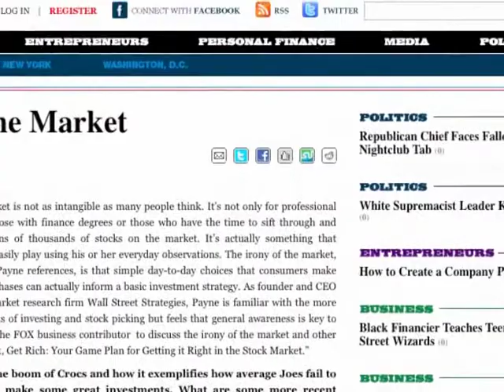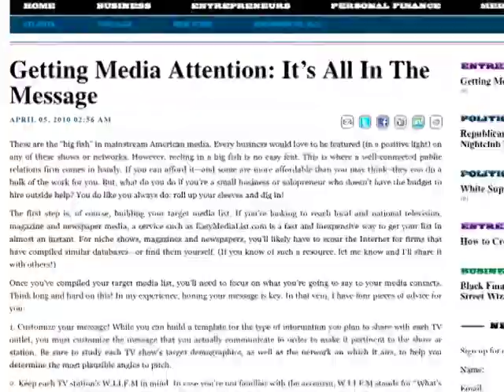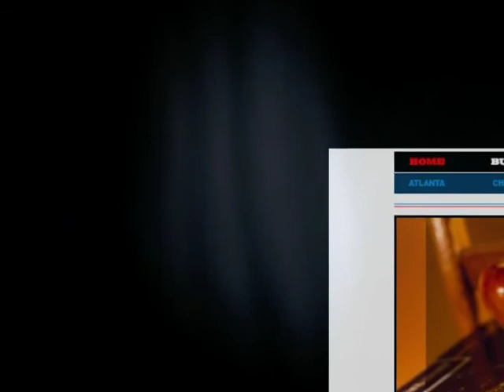THE ATLANTA POST